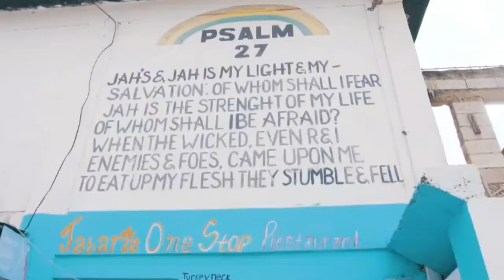Jahmiel - Rich (Official Review)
Jahmiel Rich
Jahmiel 2020

Dancehall Agenda Home for music reviews and news in dancehall